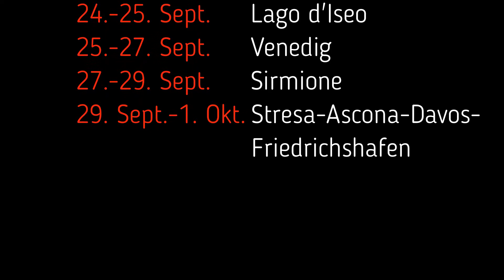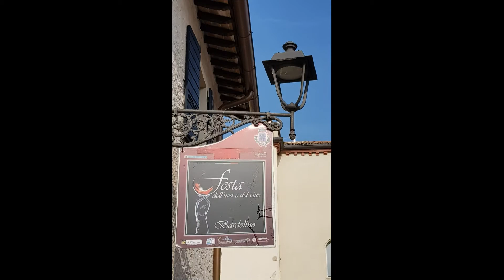2017-09 Bella Italia Engadin